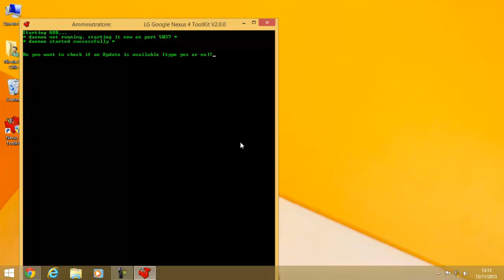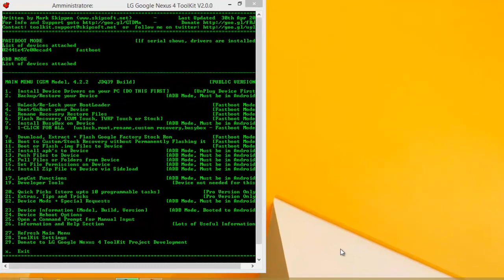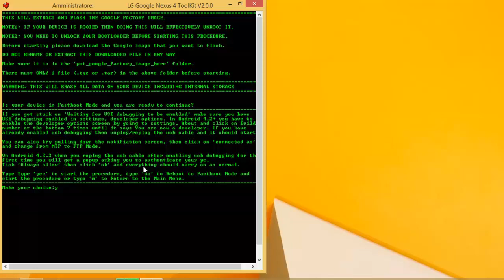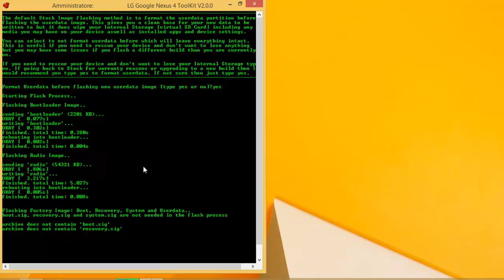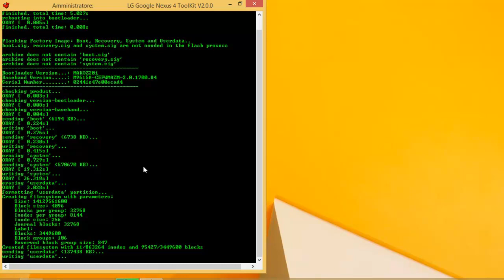Installare Android 4.4 Sul Nexus 4